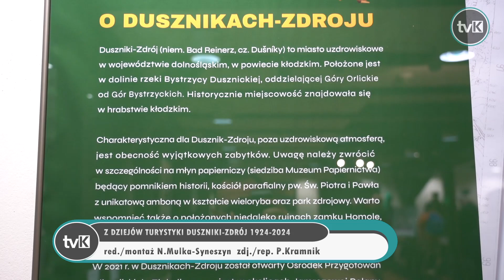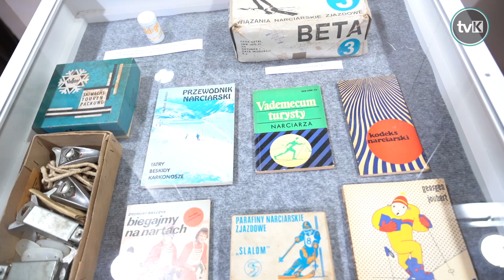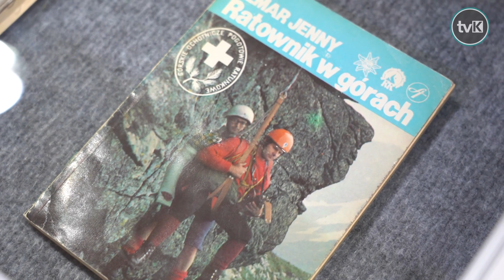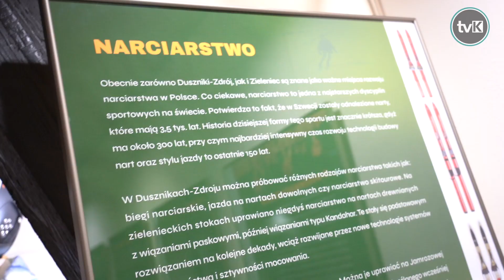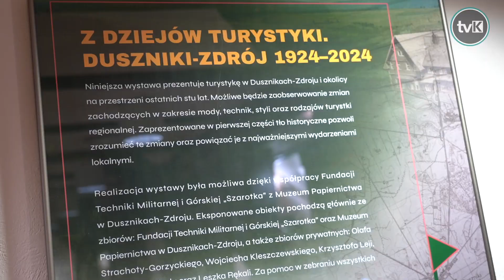Z dziejów turystyki Duszniki-Zdrój 1924-2024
W Muzeum Papiernictwa w Dusznikach-Zdroju otwarto wystawę pt. Z dziejów turystyki Duszniki-Zdrój 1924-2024. Jej celem było m.in. pokazanie, że duża część 700-letniej historii Dusznik-zdroju związana jest z turystyką.